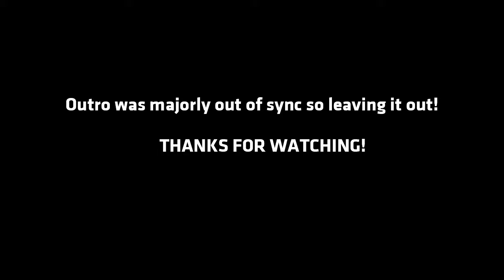Journey to division 1 - Episode 4!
We are aware that there is an audio delay as the video progresses but unfortunately there was no way to fix this it was the software we used to edit!